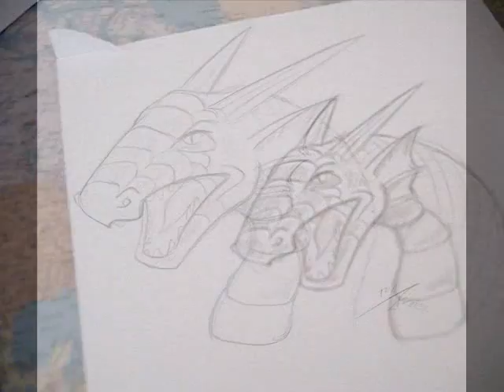Sketching a dragonhead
This vid is showing me sketching a random dragonhead. It took me 5 minutes, the vid is shorter.
Enjoy. :D